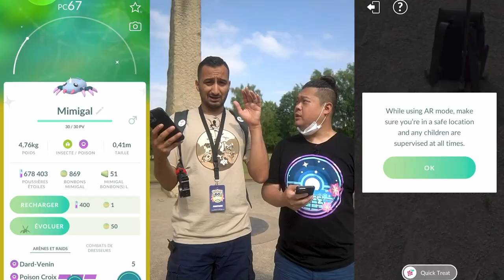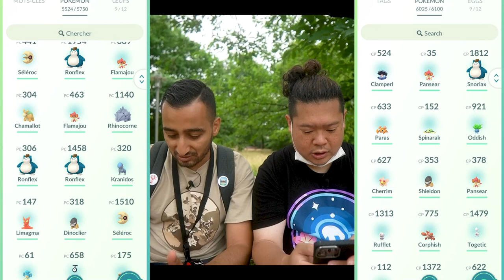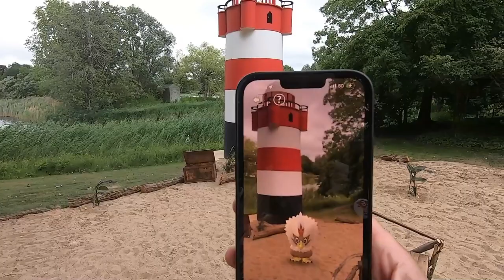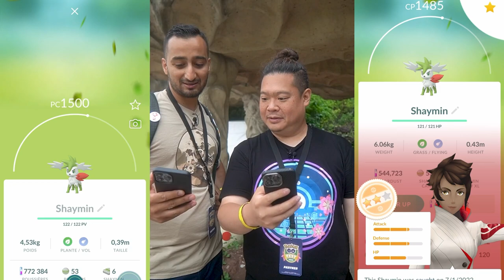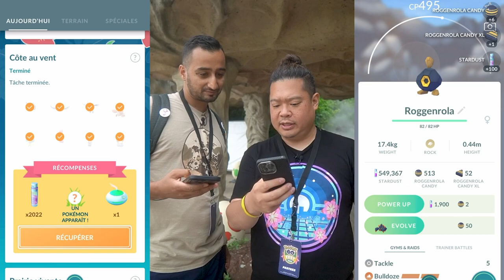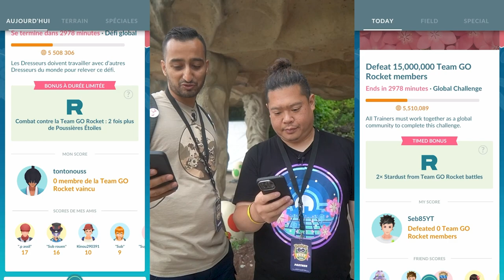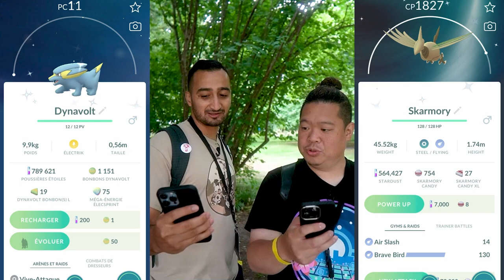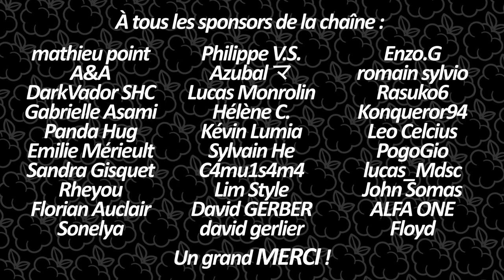🇩🇪BEST EVENT 2022 - GO FEST BERLIN ✨ - SHAYMIN CÉLESTE - Pokémon GO (ENGLISH SUB)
Journée du 1er juillet 2022, on se retrouve pour la suite de nos aventures. On se trouve à Berlin pour le GO Fest 2022 au Britzer Garden, merci encore une fois de plus à Niantic. Bonne vidéo !

► Go Plus sur Amazon

► Sony Alpha 6400
► Samyang AF 12 mm F2.0 E
► K&F Filtre 62mm Black-Mist 1/8
► Hoya UX Filtre de Protection UV 62 mm